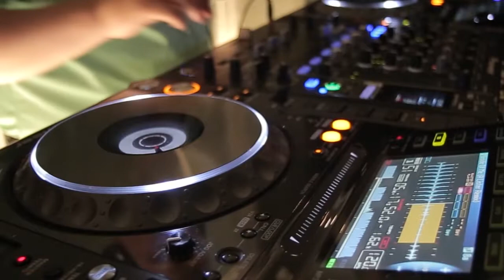PULLMAN Vũng Tàu Grand opening